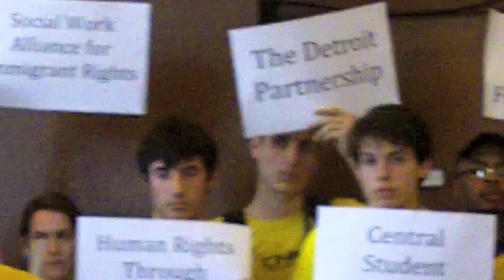CTE & eRACism Walkout | U-M Regents' Meeting | March 2012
On March 15, LSA junior Luz Meza and School of Education senior Laura Washington advocated for tuition equality, diversity, and the end of racism on campus. They spoke before the U-M Board of Regents at its monthly meeting. A group of over 60 students clad in maize t-shirts walked out of the meeting after they spoke.